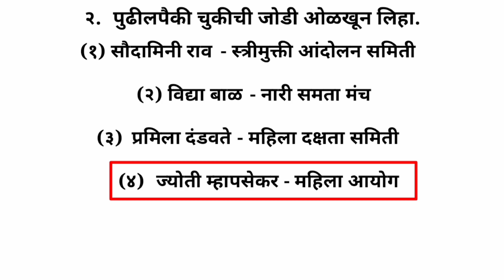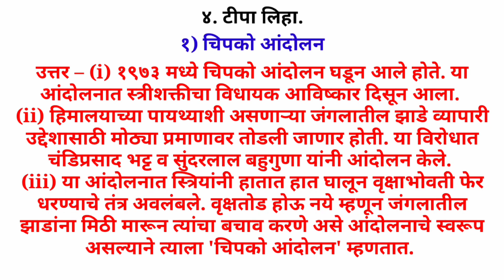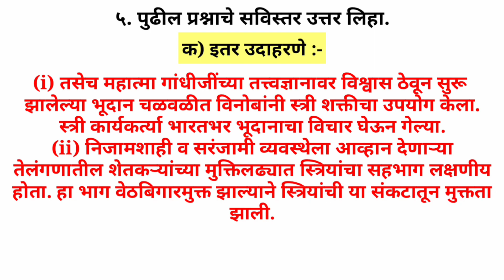स्वाध्याय महिलाव अन्य दुर्बल घटकांचे सक्षमीकरण |Swadhyay mahilavanya durbal ghatkanche sakshamikaran